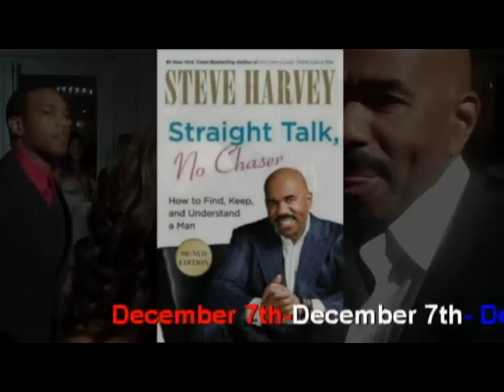Soul Train Awards 2010 Recap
Stylista KT gives  a Recap of the 2010 Soul Train Awards in Atlanta, Georgia with interviews from the purple carpet.